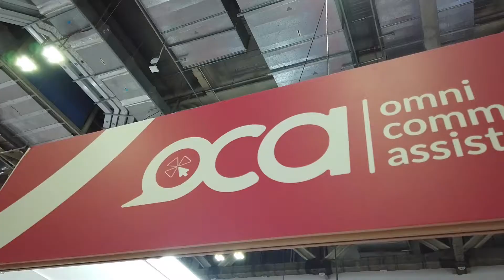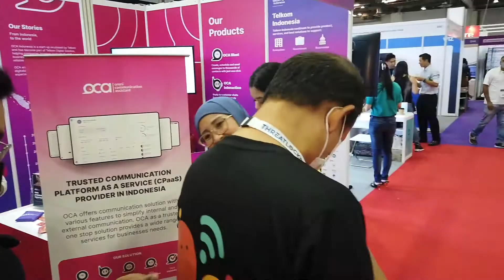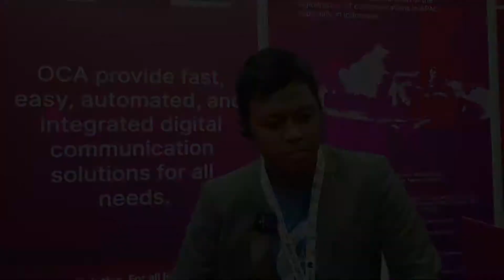OCA Indonesia at Cloud Expo Asia 2022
Cloud Expo Asia 2022 held at Marina Bay Sands Singapore was our first International Expo, but clearly will not be our last.

This is also our first move in entering APAC market.

Which country should OCA visit next? 🌏